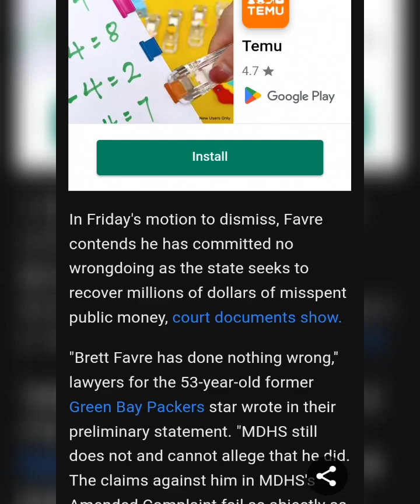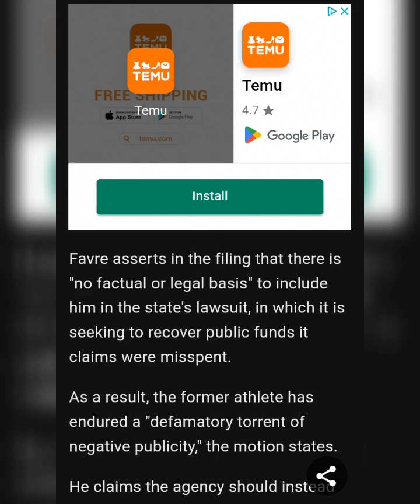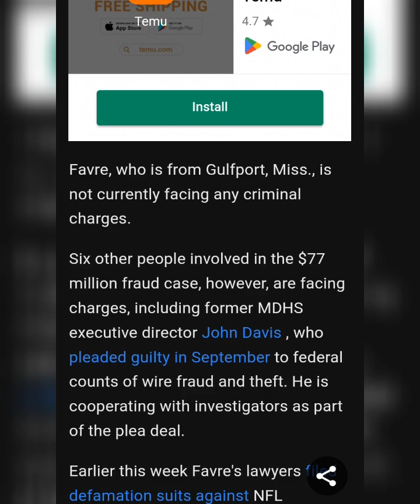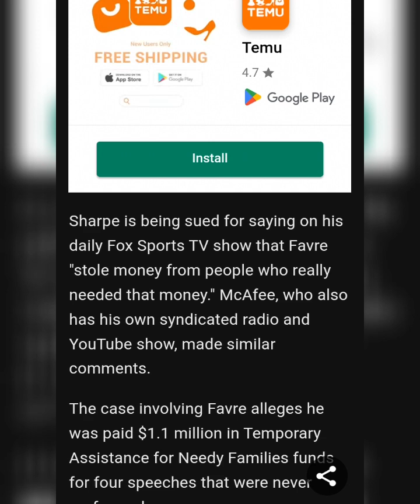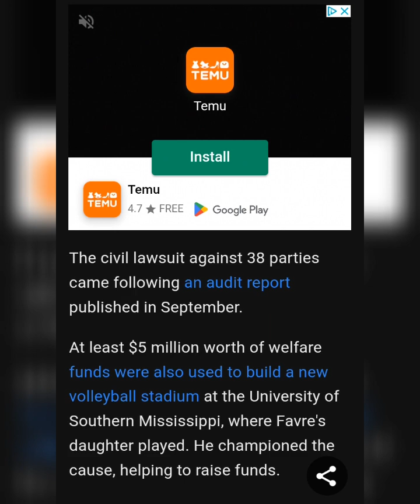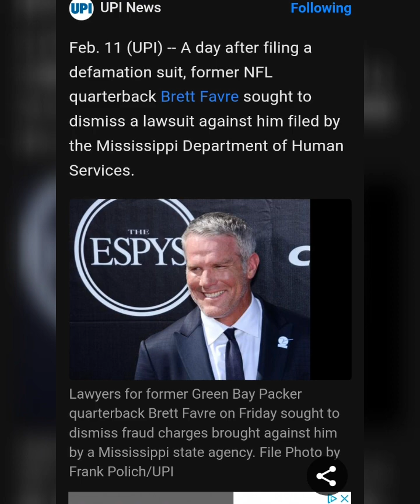Former NFL star Brett Favre moves to dismiss civil suit against him.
Article By:Simon Druker